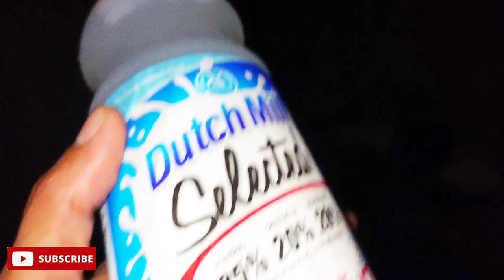milk and rice with fish please eat and drink